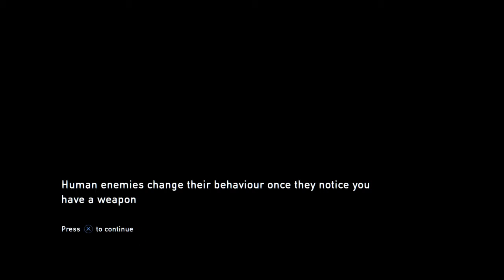NICE KNOWING YOU TESS - The Last of Us Remastered PART 12